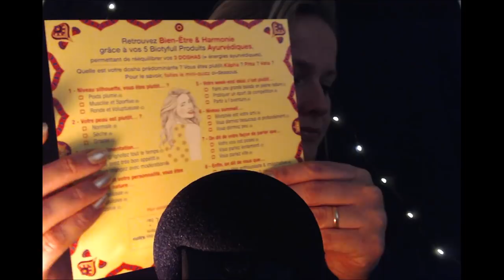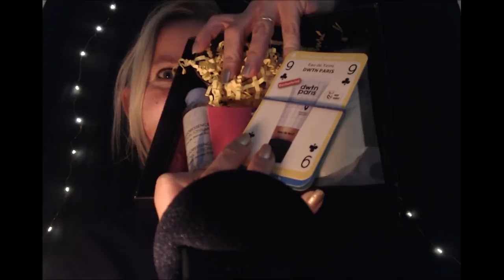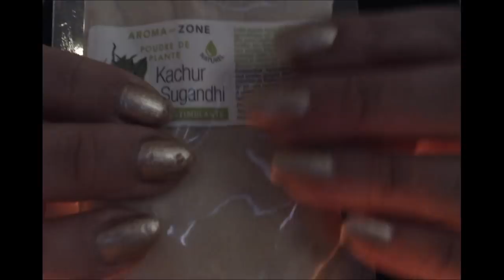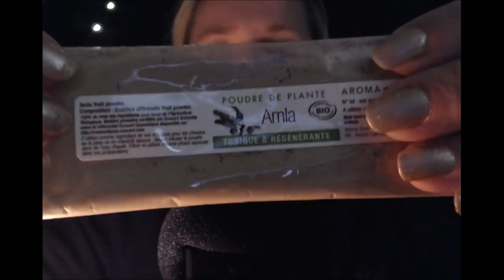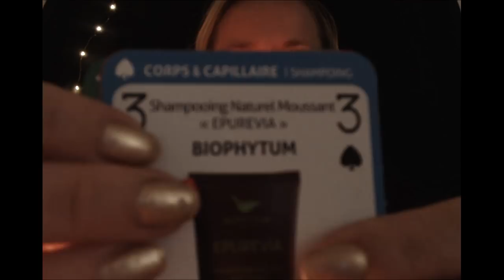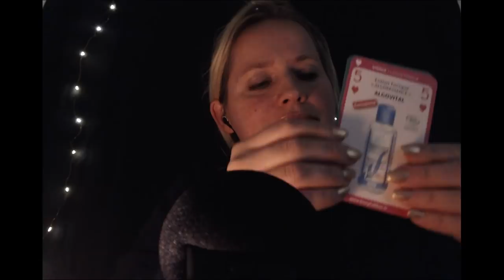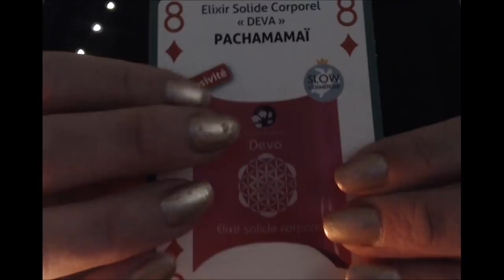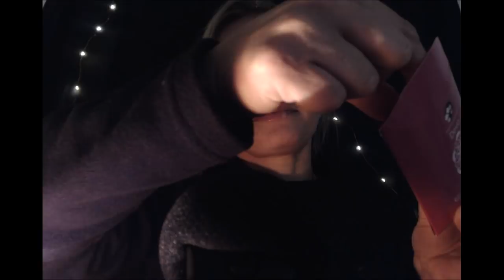asmr UNBOXING ASMR biotyfull box TAPPING Sticky fingers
ADRESSE POSTALE:

           Audrey Asmr chez Mr Mommessin
           354 Place de WETTENBERG
           84700 Sorgues

detente
relaxation
roleplay
douceur
sommeil